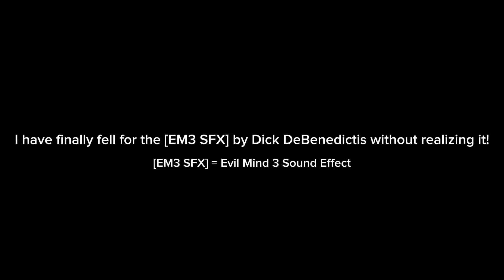Very bad news!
This means I will quit for until 6:00 A.M. tomorrow!